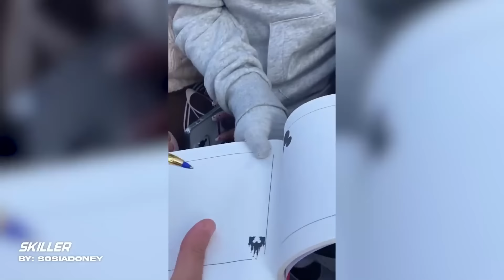1 HOUR OF FOOTBALL FAILS, SKILLS & GOALS #28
One full hour of Football Comedy, Goals, Fails, Skills & more! The best & funniest football Vines, TikToks & Reels.